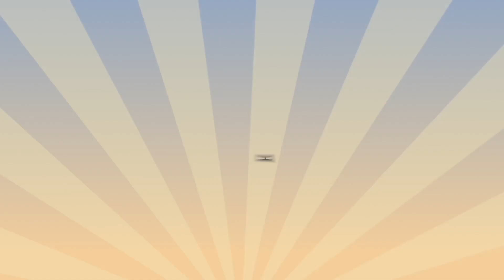Practicing Without Pain; The Physical and Financial Benefits of Ergonomics | Stephanie Botts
Today, Stephanie Botts joins us to discuss Practicing Without Pain; The Physical and Financial Benefits of Ergonomics & much more!

Stephanie has been a full time clinical dental hygienist for 13 years, and currently practices in Denver, Colorado. She is passionate about her role in her patients’ health and well-being.

Like many dental professionals, Stephanie has noticed increasing pain over the years due to the repetitive motions under a static position that the practice of dental hygiene requires. She began to ask herself, “What will my body feel like 10 years from now? Or 20? Will I be able to enjoy my retirement or will I be in chronic pain due to my career?”

These questions motivated her to learn about proper ergonomics and different equipment choices that can allow for pain free practice.
Stephanie now helps others in her field with customized ergonomic assessments and coaching. She knows the realities of daily practice in a dental office, the unique challenges we face, and can help you not only improve the quality of your practice, but the quality of your life.